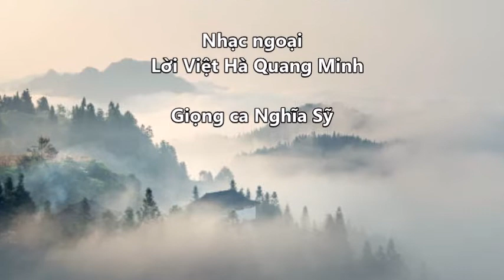NS Cung la tram nam HQM 2022 2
CŨNG LÀ  TRĂM NĂM
Nhạc ngoại - Lời Việt Hà Quang Minh